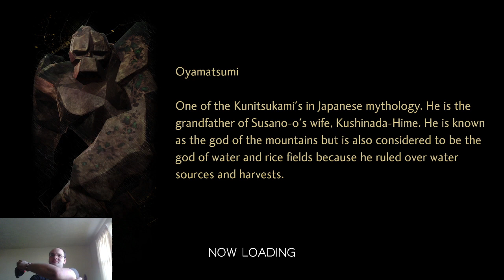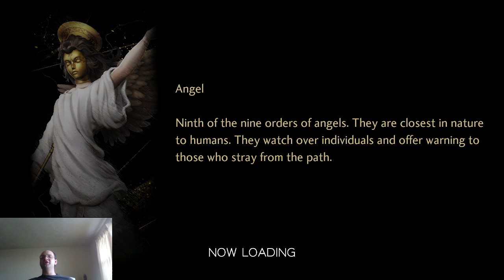Surt 'n' Doom; Shin Megami Tensei V, Ep 65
Remember folks, if you're pretty sure about what element the boss is going to be tossing around, make sure the Nahobino isn't weak to it along with your demons.